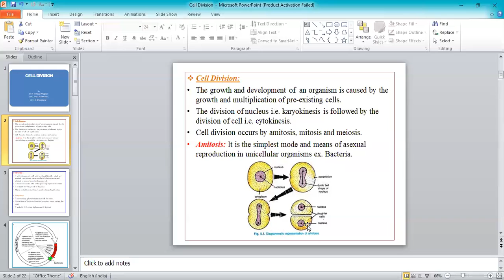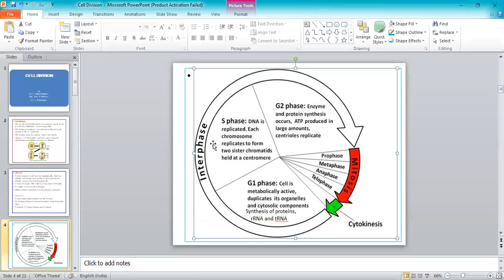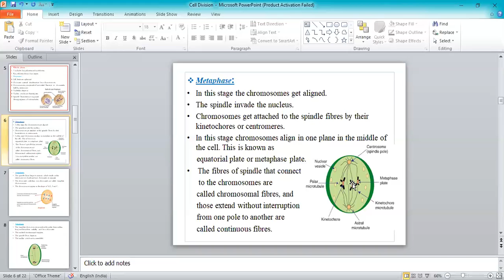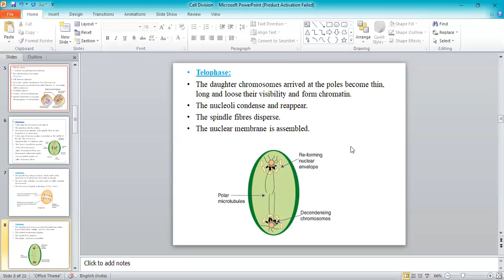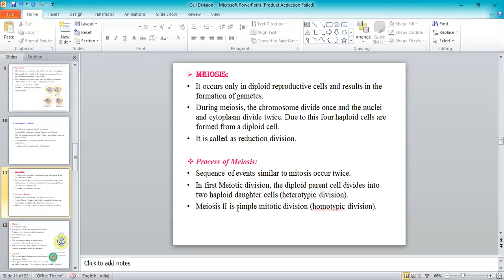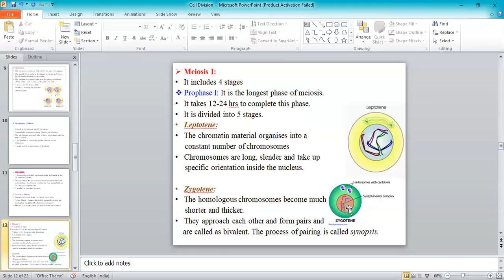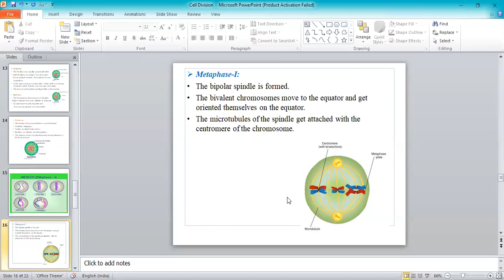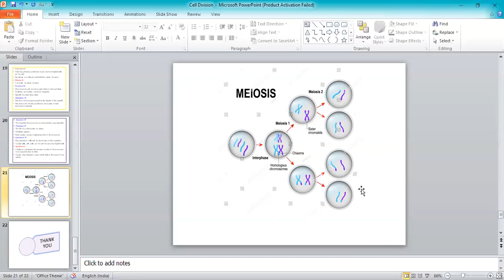Cell Division B Sc III Yr V Sem Botany Syllabus